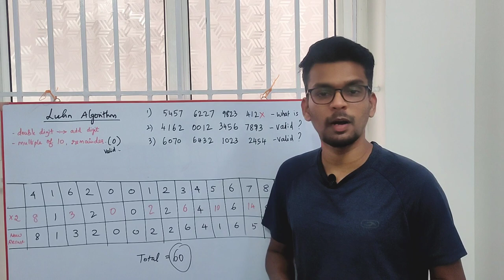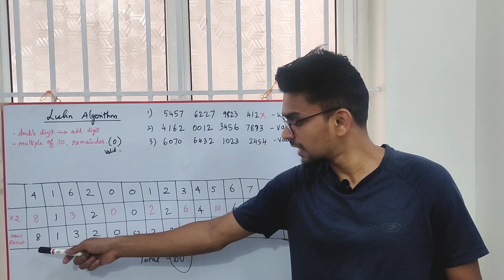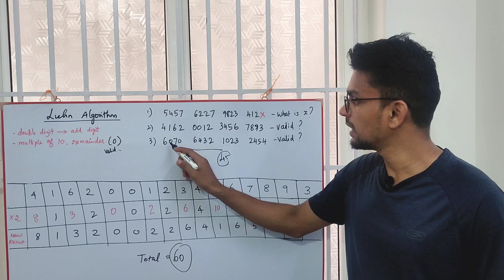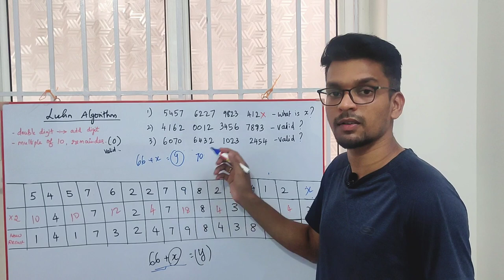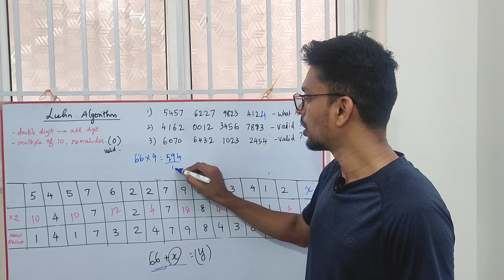How to check your Credit/Debit card number is valid? | Maths | Luhn Algorithm | Mr.Vaathi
Hi,

Luhn Algorithm, or Modulus 10 Algorithm, is a mathematical formula that helps to determine whether or not a correct identification number has been provided. It is named after its creator, German Computer Scientist Hans Peter Luhn, who developed the Luhn Algorithm formula in 1954 during his days as an IBM researcher. However, the modular arithmetic on which the Luhn algorithm runs was developed by Carl Friedrich Gauss in the 19th Century.

The Luhn algorithm helps to validate identification numbers, which explains why it’s widely used in electronic payment systems, most notably credit cards and number sequences like Social Security Numbers. Due to its ability to rapidly identify wrong card numbers, the algorithm typically speeds up electronic payment processing. It was designed to protect against accidental errors, not malicious attacks.

Most credit cards and many government identification numbers use the algorithm as a simple method of distinguishing valid numbers from mistyped or otherwise incorrect numbers.

Check digits help to verify whether a set of numbers is accurate. An interesting fact about check digits is that the Luhn Algorithm determines them, not the credit card company. The algorithm does this based on the numbers preceding the check digit, which is usually printed as the last credit card digit.

Not only that, but the Luhn Algorithm is also incorporated into code libraries and programming languages, thereby making it possible to integrate identification numbers in software applications.

This will be explained with a Visa number: 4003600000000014

1. Multiply the digits from the back, starting from the second-to-last. Skip one number, double the next until you’re now on the first number.

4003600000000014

1 x 2 + 0 x 2 + 0 x 2 + 0 x 2 + 0 x 2 + 6 x 2 + 0 x 2 + 4 x 2

2. Now, we have product digits for all doubled digits, e.g. the product digit of 1 × 2 is 2. However,  the product digit of 6 × 2 will be 1 + 2 (derived from its product '12') because 12 is higher than 10. Add all the derived product digits together.

3. The sum derived should be added to the sum of the digits that weren’t doubled.

13 + 4 + 0 + 0 + 0 + 0 + 0 + 3 + 0 = 20

4. If the last digit in the total is 0, then the set of numbers is valid.

The last digit in 20 is 0. So, the Visa number is correct.